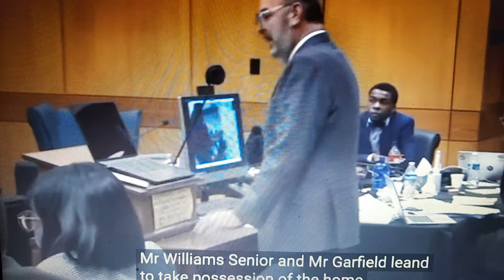YSL DETECTIVE SPOTTED HOLDING YOUNG THUG RICHARD MILLE WATCH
FOR COMMENTING, EDUCATING AND CRITICISM PURPOSES

EVERYTHING SAID IN THIS VIDEO CONTENT CREATOR IS ALLEGEDLY